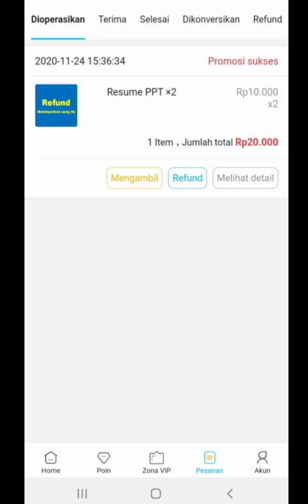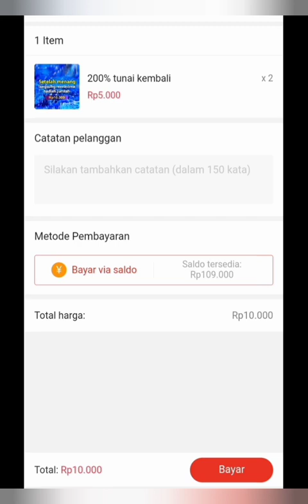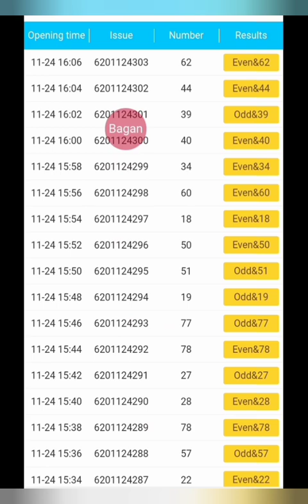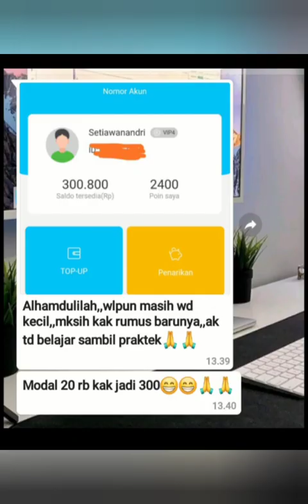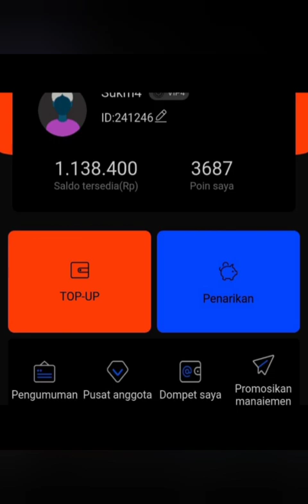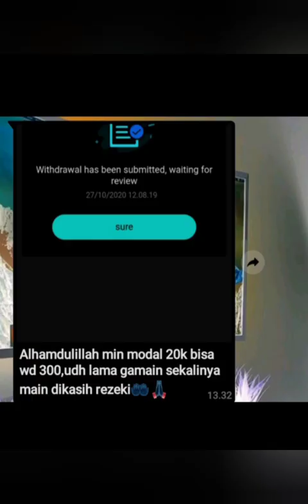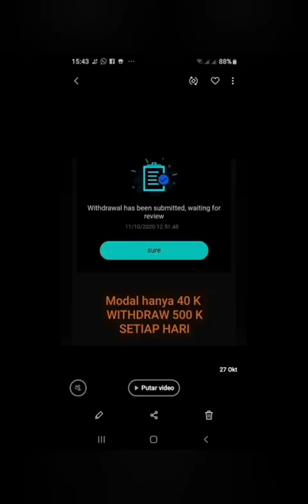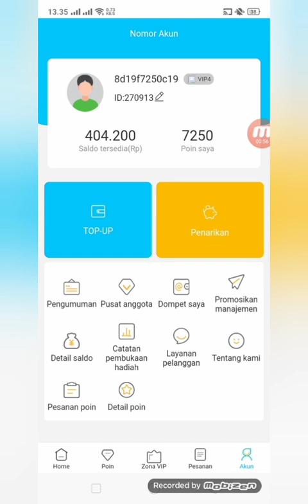TESTIMONI BUKTI2 REFUND & WITHDRAW 100 % ANAK2 GROUP EXCLUSIVE PREMIUM MEMBER DARI 5K REFUND 2 JUTA